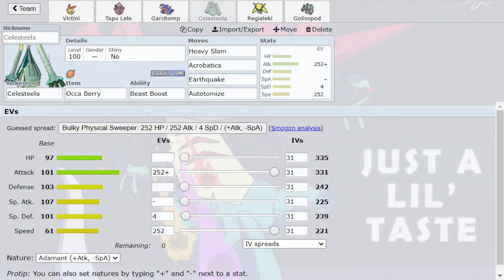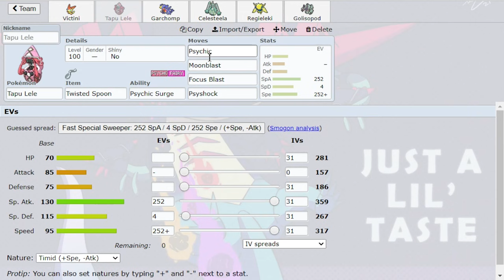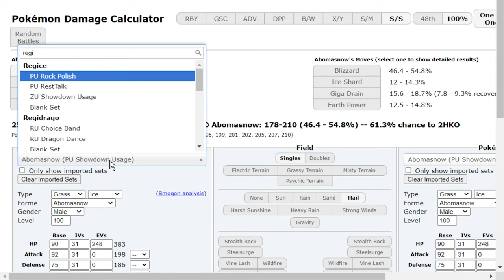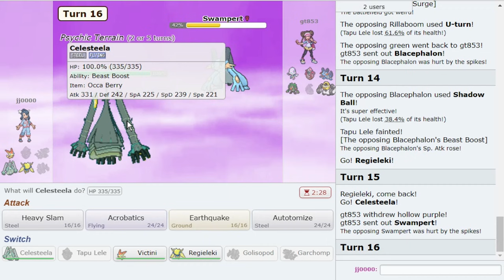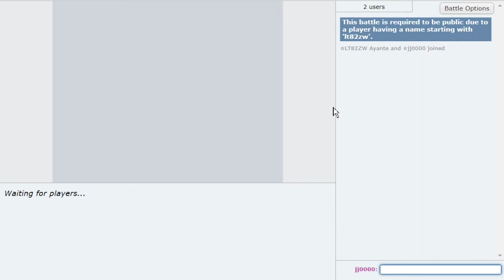1830+ GOLISOPOD AND REGIELEKI UNDEFEATED HIGH LADDER OU! OLT'S WORST NIGHTMARE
Blunder and I use some sick Pokemon like Golisopod and Occa Berry Autotomize Celesteela and give the OLT players a run for their money!
Hope you guys enjoy this Pokemon Sword and Shield OU Pokemon Showdown live with Golisopod and Regieleki! This video was honestly a blast, every Pokemon put in work. Competitive Pokemon is so much fun I swear.

00:00 Pulling up in OU with Golisopod
01:14 How not to lose to Kyurem
02:38 The WHOLE TEAM put in work! Victini Kinda FIRE
09:54 Twisted Spoon Tapu Lele is strong...
17:37 Occa Berry Celesteela is underrated!
26:25 Victini Celesteela a NASTY Combination

asfgerthrrth Enjoy!